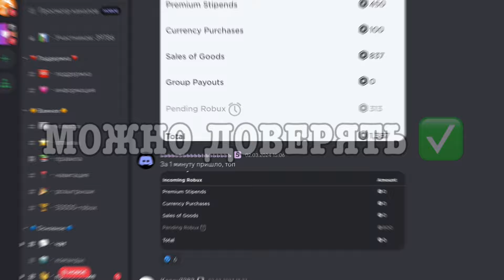ПРОКАЧКА ИНВЕНТАРЯ ПОДПИСЧИЦЫ!🤩 ДОБИЛАСЬ ЕЁ МЕЧТЫ?😱 | ROBLOX ADOPT ME Kroshka_Nastia